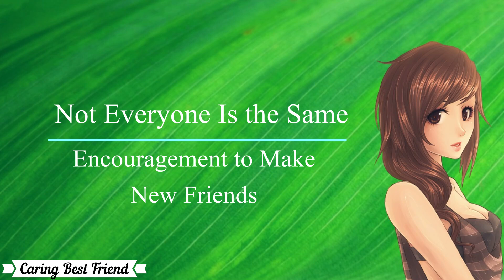Not Everyone Is the Same | Encouragement to Make New Friends (Caring Best Friend) (F4A) [ASMR]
You've been hurt... too many times.
Whether it be a large argument, or even a small misunderstanding, at this point, you feel like it's too much effort and difficulty making good friends. You are finally able to catch up with a friend who's been busy and almost distant for a while, and you share with her your worries. She has some advice for you.
I hope you guys enjoyed this audio! ^-^ Thank you all so much for the patience for waiting for a new audio, it truly means a lot to me. Keep an eye out, because more audios are going to be made very soon! I also have an Instagram in which you can follow me and the updates I have for the channel and little snippets of my life. On top of that, I have a patreon and if you feel like supporting me and help me reach goals and make better, more quality content, you'll get some sweet rewards as well. :3

Jesse
Yamauchi
Sam Woodworth
Shoulder_Clod
Jaryn MacInnes
Evan
Timrio
Jay
Bruh
Andy
Elias
Phendan
Star
Phoenix Brave Hideki
Georeon
TheMikeKnight
Ramen
EXPLODINGLAZER
Stygian Omada
MrSunchipMan
William Taylor
StanY
Sean Achor
MCwopsi
Esjay
Jojo Kin

And thank you to my new patrons!
Morry
Shivam Aggarwal
Sad Dio Brando!